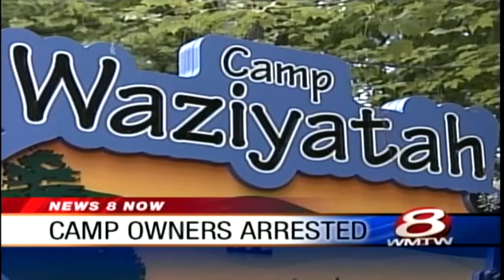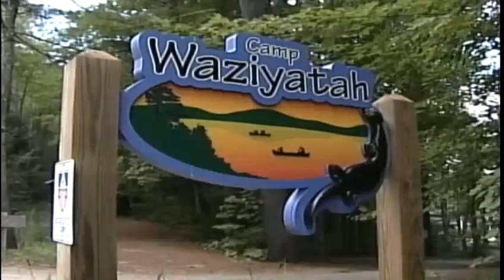News 8 NOW Webcast